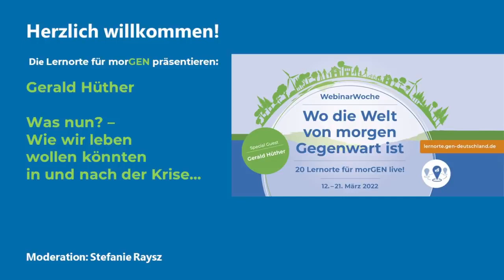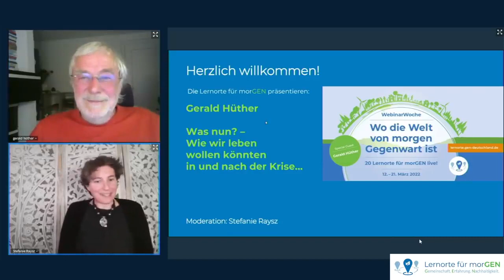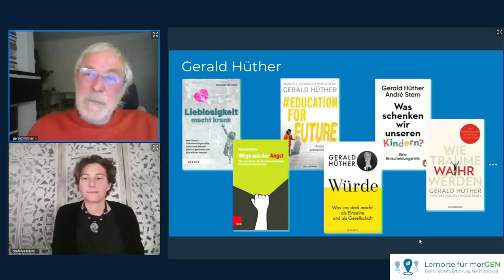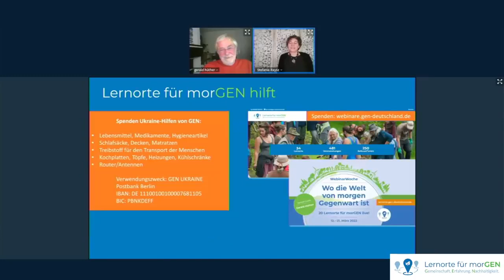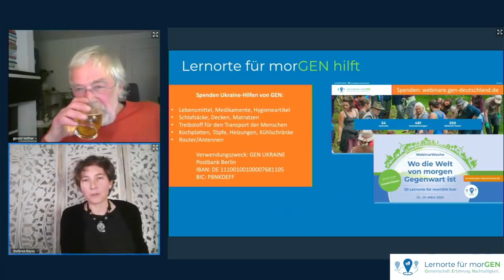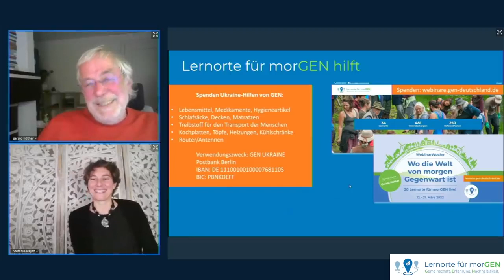Gerald Hüther - „Was nun?“ Wie wir leben wollen könnten in und nach der Krise.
Vortrag vom 12. März 2022 im Rahmen der Lernorte-WebinarWoche 2022.
Alle 20 Videoaufzeichnungen der WebinarWoche "Wo die Welt von morgen Gegenwart ist" sind auf Fairtube verfügbar

Gerald Hüther, Neurobiologe und Autor: „Was nun?“ – Wie wir leben wollen könnten in und nach der Krise.

„Die Krise“ lässt unser Gerüst an Werten und Orientierung wackeln. Viele sind auf der Suche nach Antworten, neuen Verbindungen und Inspiration, um „das Alte“ zu verlernen.
Was nun? Es hilft, den Blick auf das Wesentlich zu lenken: Was macht (m)ein glückliches Leben aus? Was sind meine zutiefst menschlichen Bedürfnisse? Wozu mache ich das, was ich so tagtäglich tue? Was ist mein Beitrag für den Wandel?

Gerald Hüther spricht zu Beziehungen, Gemeinschaft, zur Lebendigkeit des Menschseins, zu unseren Herzensangelegenheiten.